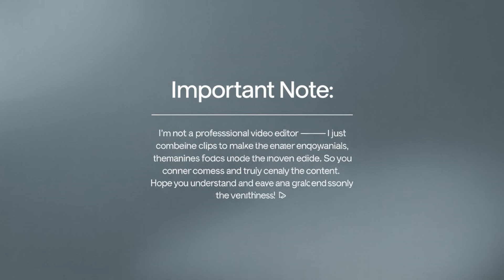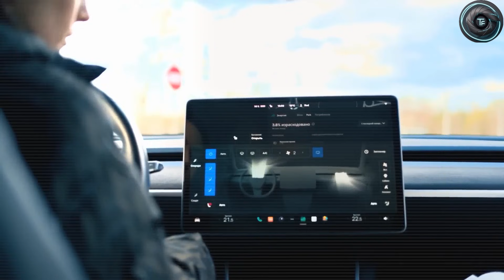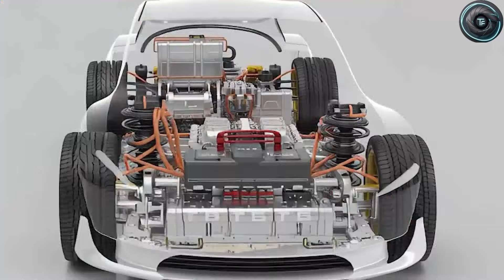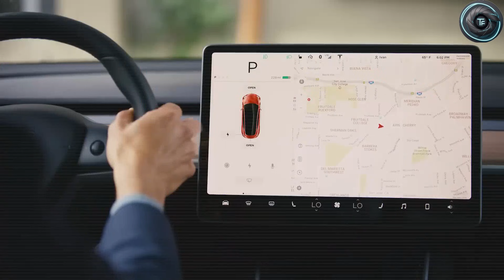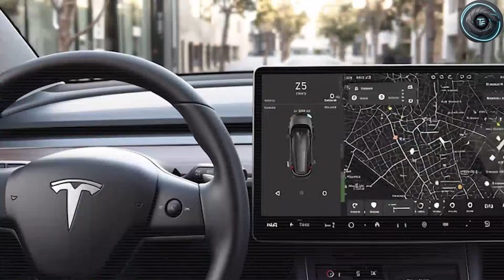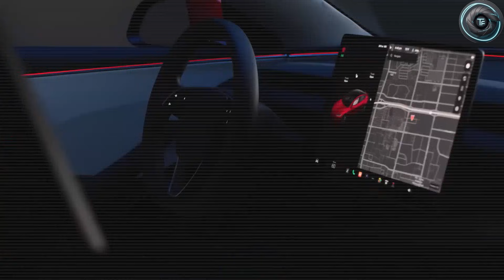Tesla Model 2 Prototype Finally Revealed – New Design, Features & 2025 EV Breakthrough!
Tesla has finally revealed the all-new Model 2 Prototype, showcasing a bold step toward the future of affordable electric cars. The new design brings a more aerodynamic shape, sharper LED lighting, upgraded safety tech, and a smarter cabin experience powered by Tesla’s latest software. With improved efficiency, faster charging support, and a compact form built for global markets, the Model 2 is engineered to dominate the 2025 EV segment. Whether it’s daily commuting or long-distance drives, this prototype proves Tesla is ready to reshape budget EVs once again.

⏱️ Timestamps

00:00 – Model 2 Prototype Reveal
00:20 – Exterior New Design
00:50 – Interior Upgrades & Display
01:25 – Battery Efficiency & Range
02:00 – New FSD Improvements
02:30 – Safety Features
03:00 – Price Expectations
03:25 – Launch Timeline

This video includes analysis, publicly available information, leaks, and predictions. Final production features may vary.